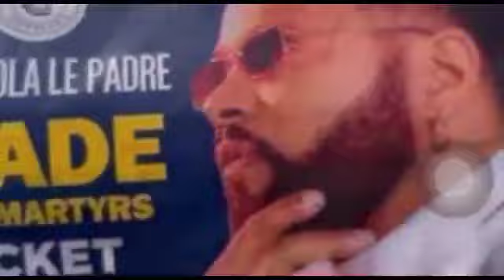FERRE GOLA AVANT AKENDE AFRIQUE DU SUD, APESI BA MEILLEURS CHANTEURS NAYE BA CADEAU EWUTI DUBAÏ...